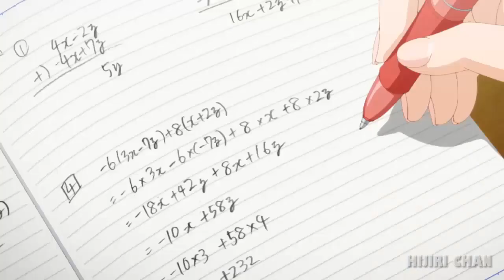Her Breast Was Touched by a Classmate